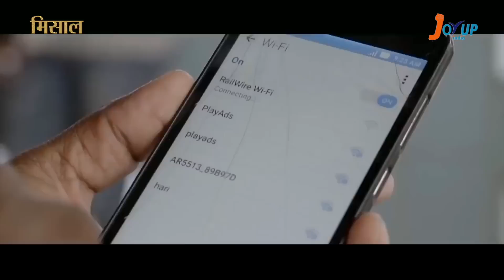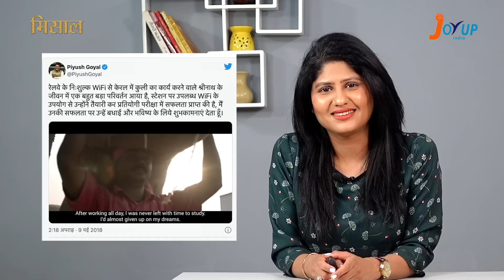एक कुली ऐसे बना IAS | IAS Shrinath success story | Misaal Episode 2 | Kunkum Binwal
How Shrinath of Kerala, India, while working as a porter in a railway station, cleared the UPSC exam and became an IAS. In Joy UP India's program 'Misaal', know the success story of Shrinath becoming an IAS from a porter from Kumkum Binwal.